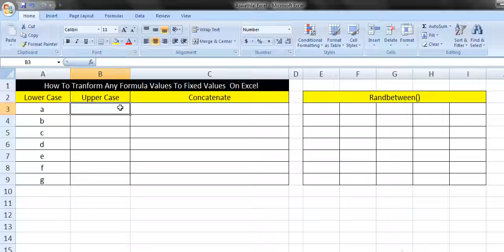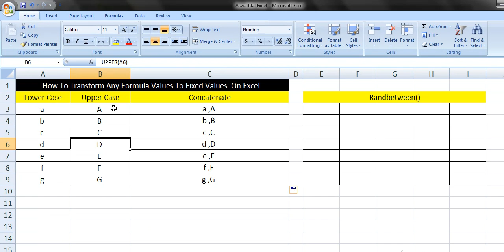How To Transform Any Formula Values To Fixed Values On Excel